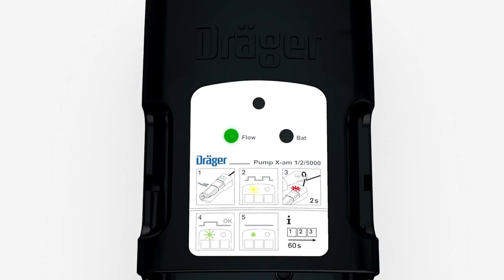Bedienung mit Dräger X-am 125 Pumpe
Das Dräger X-am 2500® wurde speziell für den Einsatz im
Personenschutz entwickelt. Das 1- bis 4-Gasmessgerät misst zuverlässig brennbare Gase und Dämpfe sowie O2, CO, NO2, SO2 und H2S. Zuverlässige und ausgereifte Messtechnik, langlebige Sensorik und einfache Handhabung gewährleisten hohe Sicherheit bei extrem niedrigen Betriebskosten.
Dieses Video ist eine animierte Einführung in das Gasmessgeräte Dräger X-am 2500. Diese Ergänzung zur Bedienungsanleitung beschreibt die Hauptfunktionen des Gerätes. Das Video unterstützt die Schulung von Anwendern des Gerätes.